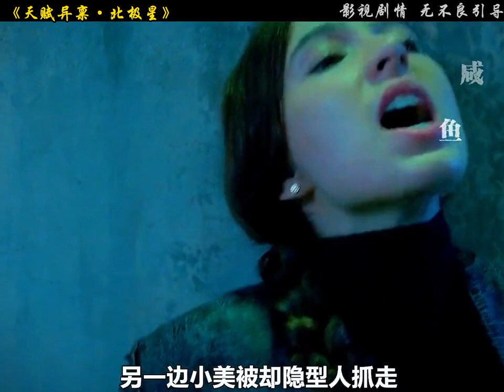一口氣看完萬磁王的女兒，非常颯的北極星小姐姐，全長14分鐘#一剪到底